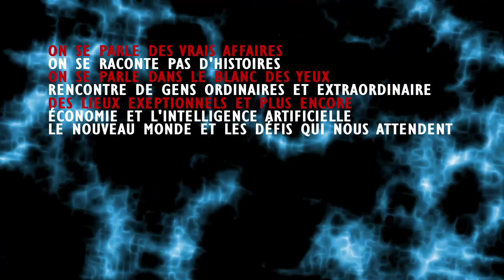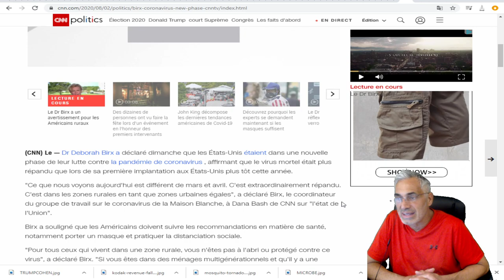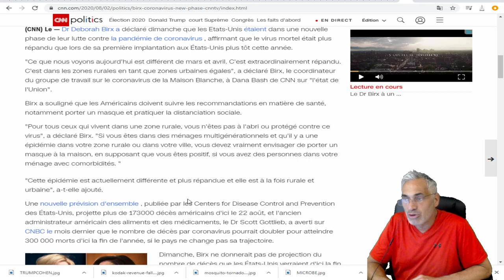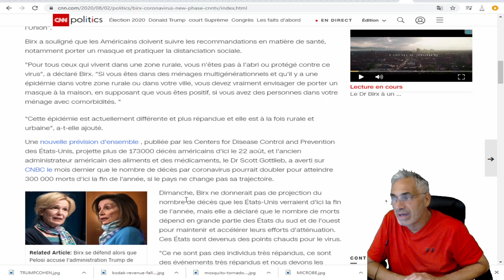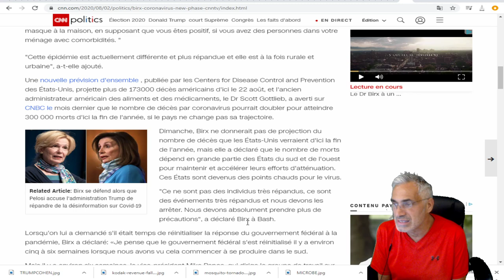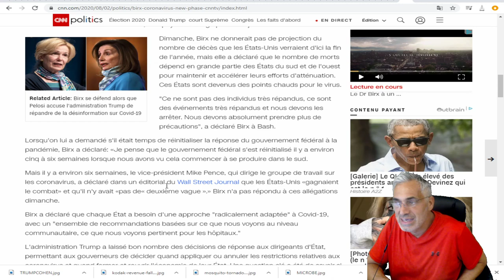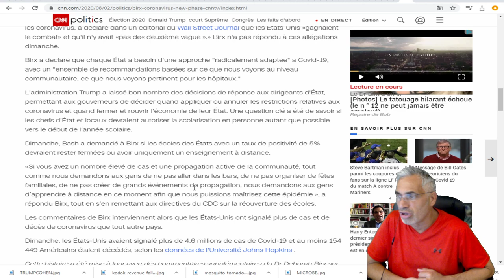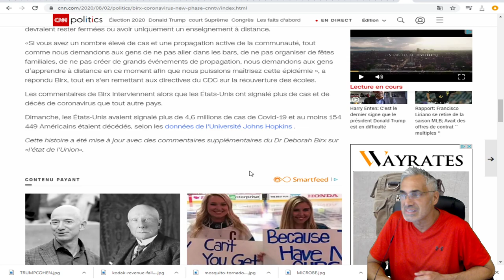Birx avertit que les États-Unis sont `` dans une nouvelle phase '' de pandémie de coronavirus.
lien musicale;No.7 Alone With My Thoughts
Classical
Calm
Esther Abrami
2:23
Jun 2020